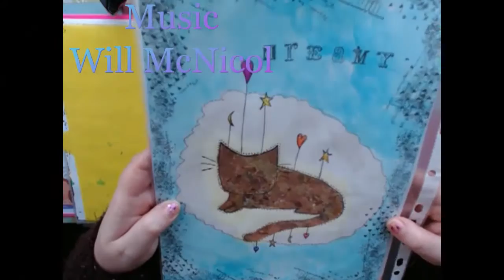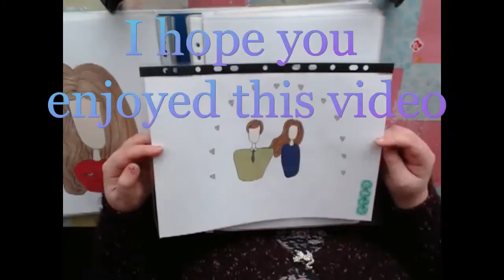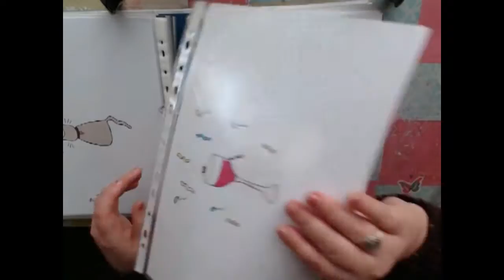An Angel of Compassion Teaser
A little peak at one of the lessons in my newest ecourse - it's all about the angels.